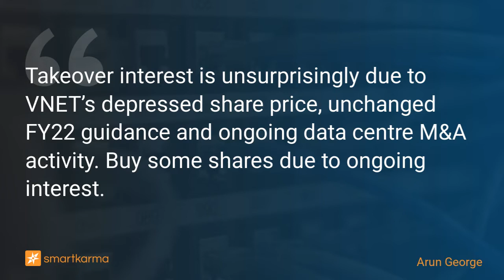VNET Draws the Interest of MBK Partners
Takeover interest is unsurprisingly due to VNET’s depressed share price, unchanged FY22 guidance and ongoing data centre M&A activity. Buy some shares due to ongoing interest.
-  by Arun George on 21Vianet Group in Event-Driven

Key points:
1. Bloomberg reported that MBK Partners is in talks to team up with a partner on a joint offer for 21Vianet Group (VNET US). Considerations are at a preliminary stage.
2. A potential bid would compete against The Hina Group and Industrial Bank’s $8.00 per ADS offer. The Board has not provided an update on its stance on this offer.
3. Takeover interest is unsurprisingly due to VNET’s depressed share price, unchanged FY22 guidance and ongoing data centre M&A activity.